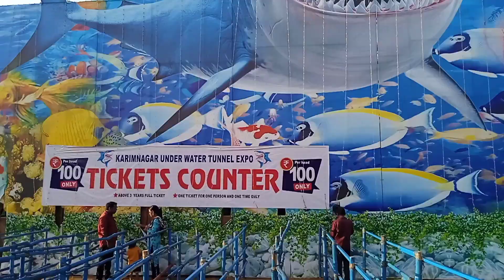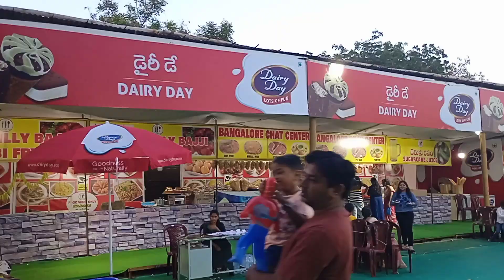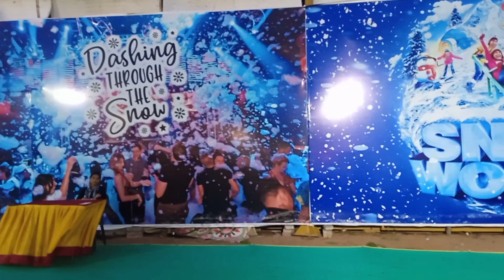Fish Under water Tunnel Exhibition Karimnagar Full Video